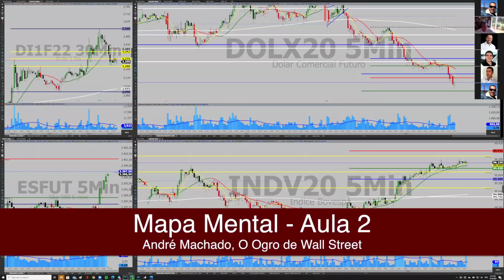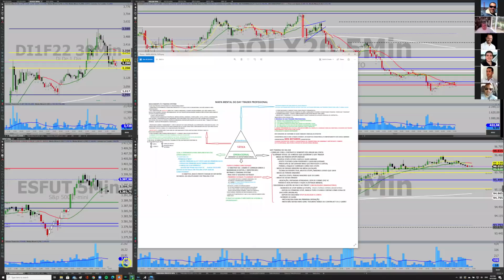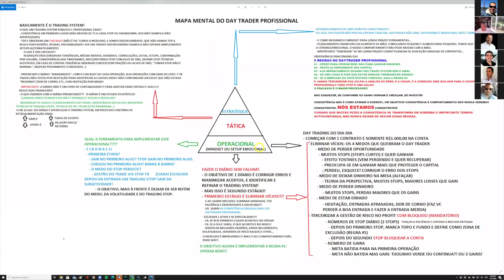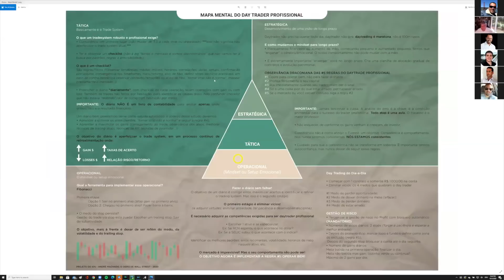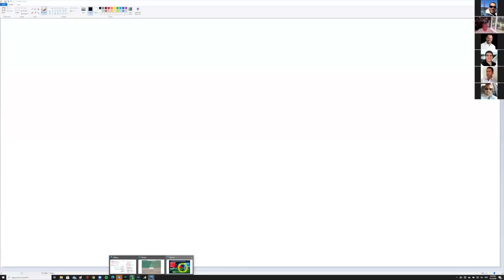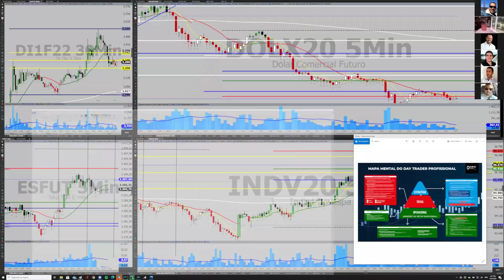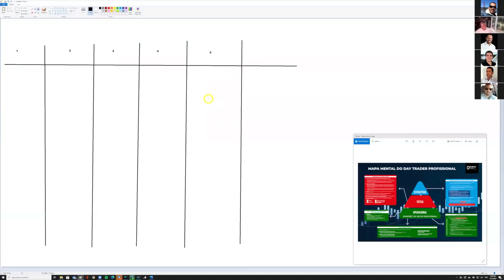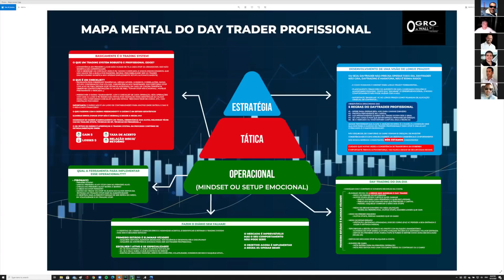Desenvolvendo um Mindset de Trader Profissional (001) - Projeto Os 10%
Aula sobre Mapa mental do trader profissional ministrada por André Machado no dia 04/10/2020 na sala do Projeto os 10%.

Aula essencial para você melhorar cada vez mais seu emocional durante os trades!

Baixe os arquivos do mapa mental em duas versões diferentes no link abaixo: